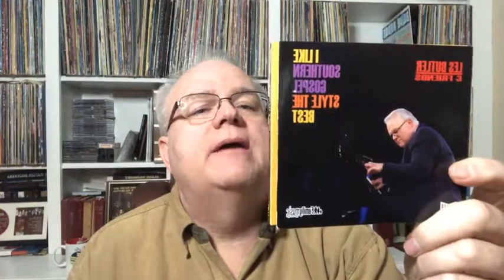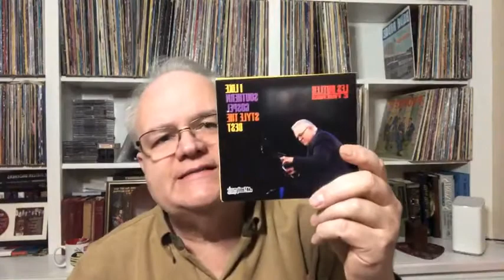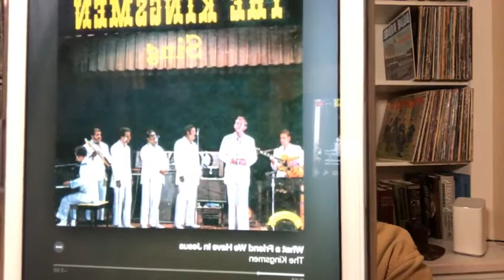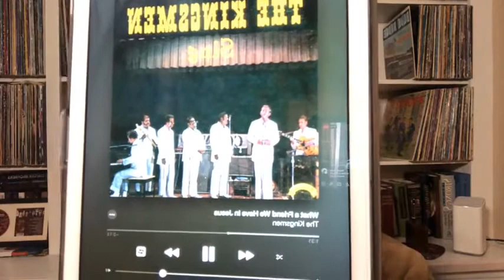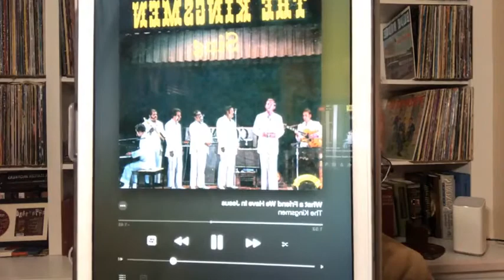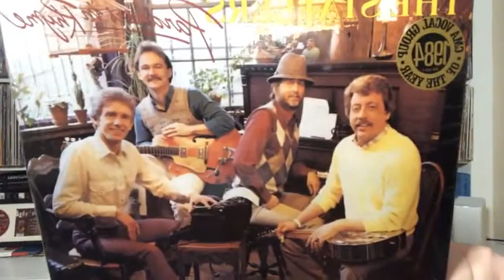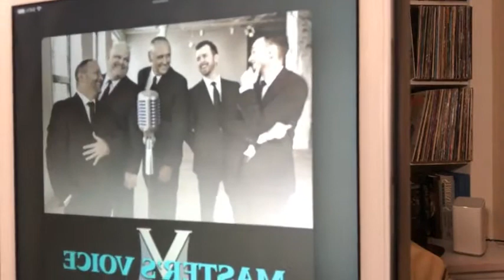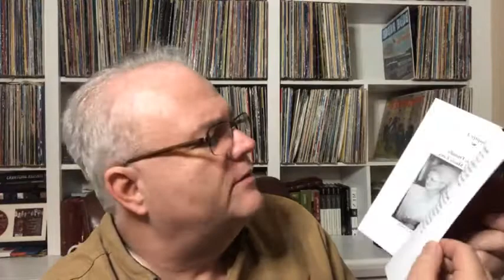FB Live With Les Episode 154- The Spencers Real Southern Gospel Music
FB Live With Les Episode 154- featuring Spencer Family memorabilia and more...